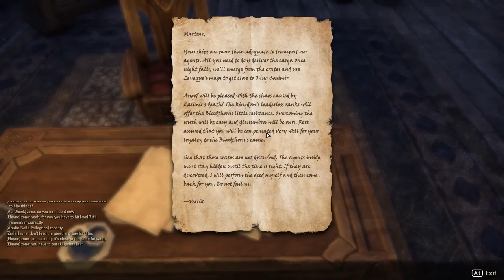The Elder Scrolls Online [10] The Dagger Done Fell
Yep, that happened.